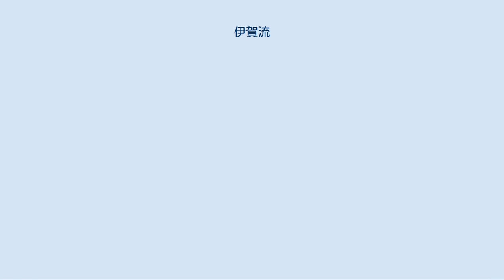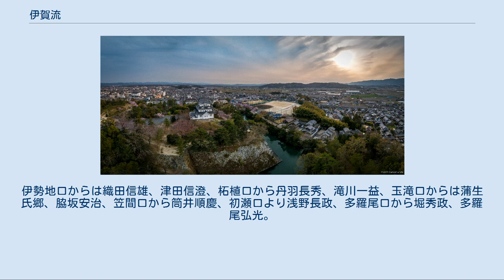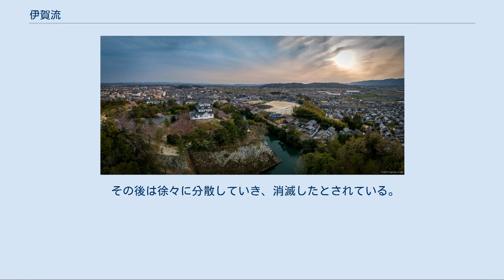伊賀流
伊賀流（いがりゅう）は、伊賀国の地に伝わっていた忍術流派の総称。
甲賀流と並んで忍術の中で最も有名な流派の一つである。
 根拠地は、現在の三重県伊賀市と名張市にあった。
普段は農業や行商をして各地の情報を探る一方、指令が下ると戦場やその後方へ出向き、工作活動に励んだ。
 現在の伊賀市 山を1つ隔てた場所に存在する甲賀流と異なる点は、甲賀忍者が1人の主君に忠義を尽くすのに対し、伊賀忍者は金銭による契約以上の関わりを雇い主との間に持たない点であるとされる。
伊賀郷士はしばしば雇い主が敵同士の場合でも、依頼があれば双方に忍者を派遣する実例をも持つ。
そのため他の郷の忍者よりも一層、たとえ仲間であろうと即座に処断できるような厳酷な精神も求められた。
「抜忍成敗」はその極みとも言うべきもので、裏切りや脱走はいかなることがあっても認めないというものである。
しかし、江戸時代になると状況は一変し、無足の俸禄支給の経費を節減するため、むしろ忍者を抜けて帰農することが歓迎されたようである（後述）。
 また、伊賀流の訓練法は独特さをもって知られており、例えば顔の半分を紙で覆い、紙を顔から落とすことなく1里以上を走りぬく等、幼少の頃から厳しい訓練のもと、優れた忍者を育てることを伝統としてきた。
このため、伊賀忍者は体術に優れていると評された。
 鎌倉時代から室町時代にかけて、伊賀国は小領主が群雄割拠し争っていた。
そのため、民は自らを守るためゲリラ戦の技を磨いていった。
これが伊賀の忍者の起こりとされる。
 伊賀は古琵琶湖層に由来する粘土質の土壌のため、農耕に苦労する土地柄であった。
特に、渇水になると深いひびが入り、水田は壊滅的打撃を受ける。
そのため、伊賀の者は傭兵として各地に出稼ぎをするようになった。
 戦国時代、伊賀は伊賀守護・仁木氏の傘下に属しながらも、「伊賀惣国一揆」と呼ばれる合議制の強い自治共同体が形成されていた。
しかし、実力者である上忍三家（服部・百地・藤林）の発言力が強く、合議を開いても彼らの意見に従うことが多かった。
逆に甲賀は「惣」と呼ばれる自治共同体を形成していたが、各々が対等な立場にあったために多数決の原理を重んじ、「伊賀惣国一揆」の運営ぶりとは対照的であった。
 一般的には伊賀と甲賀は互いに相容れない宿敵同士というイメージがあるが、これは誤解であり、一つ山を挟んだ言わば隣人同士で争いあっても何の得も無い。
むしろ、伊賀の人々と甲賀の人々は常に協力関係にあり、どちらかの土地に敵が攻め込んだ場合は力を合わせて敵を退けるよう約束していた。
 「天正伊賀の乱」も参照 天正7年（1579年）、伊賀忍者の一人・下山甲斐は仲間を裏切り、織田信長の次男・信雄に伊賀の団結力が衰えだしたことを報告し、侵略を進言した。
下山の言葉に乗った信雄は、ただちに国境にあった丸山城を修築し、侵略の拠点とすることにした。
だが信雄の企みはいち早く伊賀の人々の耳に届き、放たれた忍者達の奇襲によって信雄は大敗を喫してしまう。
これが第一次伊賀の乱である。
 この結果に激怒した信長は、勝手に軍を動かした信雄を絶縁すると脅して戒める一方、2年後の天正9年（1581年）には自ら、およそ5万の兵を率いて伊賀に攻め込んだ。
これを第二次天正伊賀の乱という。
驚いた伊賀の人々は、すぐさま総力を挙げて信長と戦うことを決意する。
しかし、かねて協力体勢にあったはずの甲賀忍者の一人・多羅尾光俊の手引きにより、伊賀忍者からさらに2人の離反者が発生し、織田方の蒲生氏郷の道案内をおこなった。
これにより、伊賀の人々が立て籠もった城は次々と落ち、最後の砦・柏原城が落ちた時点をもって天正伊賀の乱は終わりを告げた。
 第二次天正伊賀の乱の詳細を「参考伊賀紀」（伊陽平定志著、安政4年（1857年）筆）より抜粋する。
 天正9年4月、上柘植の福地宗隆、河合村の耳須弥次郎の2人が安土城の信長の所に訪れ、伊賀攻略の際は道案内をすると申し出た（柘植氏は天正7年9月に棟梁の柘植保重を伊賀衆に殺害されており、以前より遺恨があった）。
『信長公記』『多聞院日記』には9月3日に攻撃開始との記述があるが、『伊乱記』では9月27日に6か所から攻撃を開始したとされる。
伊勢地口からは織田信雄、津田信澄、柘植口から丹羽長秀、滝川一益、玉滝口からは蒲生氏郷、脇坂安治、笠間口から筒井順慶、初瀬口より浅野長政、多羅尾口から堀秀政、多羅尾弘光。
『多聞院日記』の記述では総勢1万余とされている。
伊賀衆といっても、柘植氏などは信長方に就いており...